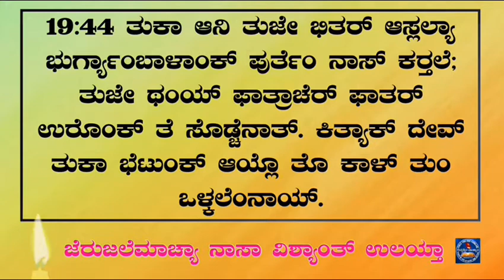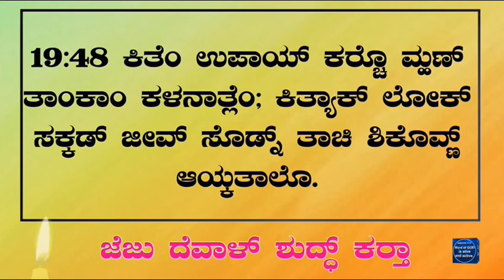| Jesus Weeps over Jerusalem | Luke 19 41-44 | Jesus Goes to the Temple | Luke 19 45-48 |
| Jesus Weeps over Jerusalem | Luke 19 41-44 | Jesus Goes to the Temple | Luke 19 45-48 | Reading in Konkani | Luke 19 41-48 |